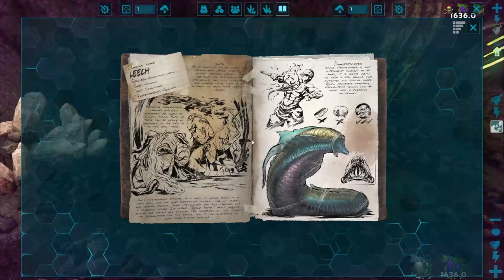Battle Bears Great Rampage?!! - Ark Survival Evolved [Ep.25 The Island]